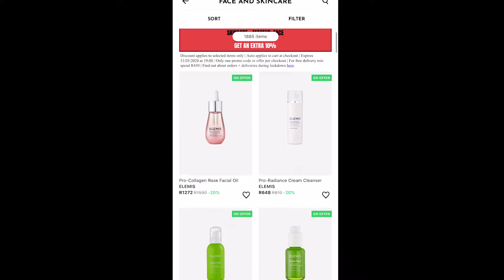I Bought Skincare on SUPERBALIST - Self care night time skincare routine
Took some time off YouTube just to re-group and get my mental health right. Won't lie, I felt so much better just after doing this skincare routine!

- This is where I got the squalane serum.

Hi, I'm Cheedz. I'm a skincare & beauty influencer. All things skincare - tutorials, reviews and hauls.